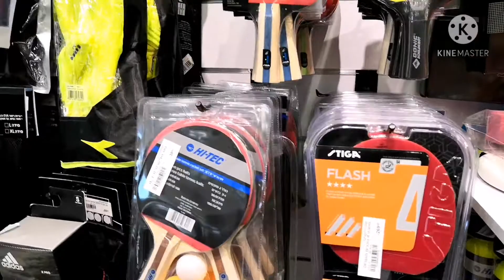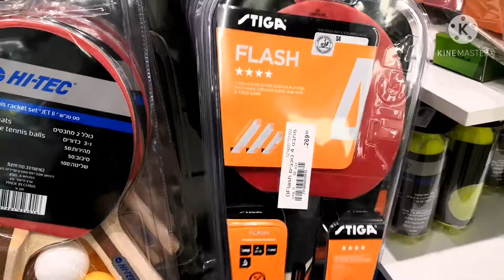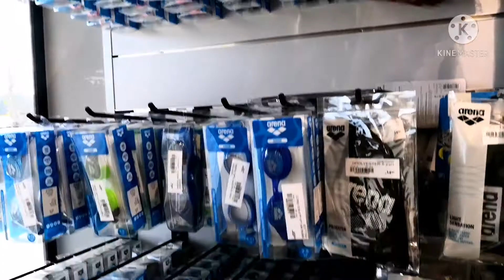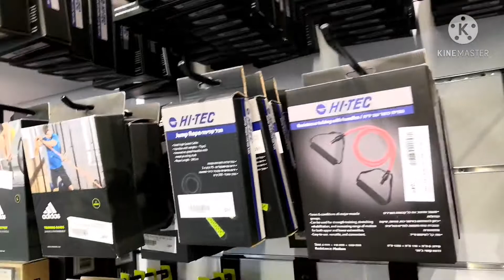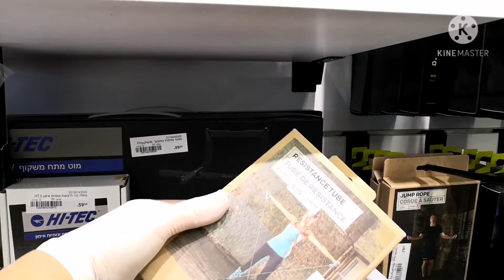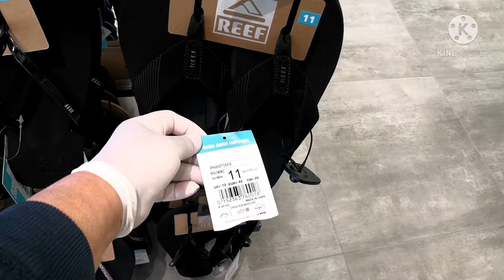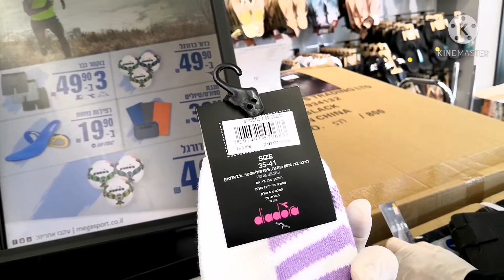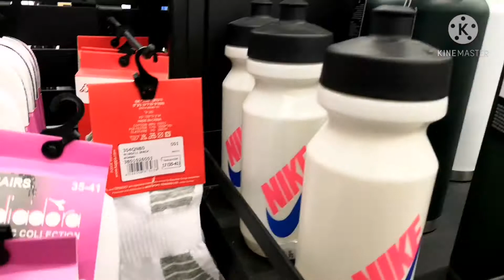Mini Gym in the house